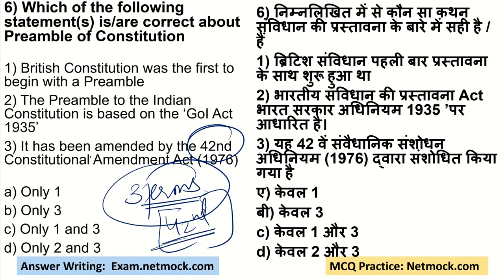Preamble of Constitution | Indian Polity Through MCQ | Prince Luthra (AIR 577)| UPSSSC UPSC